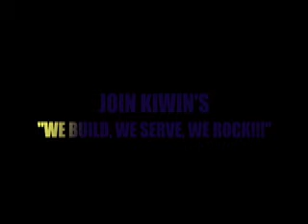Completed 2006-07 HHS KIWIN'S Video1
Here's the first version of the coral division vid for Hilo High with the song "I Can" by NAS. (thanks for all the help everyone) btw, it won first place.